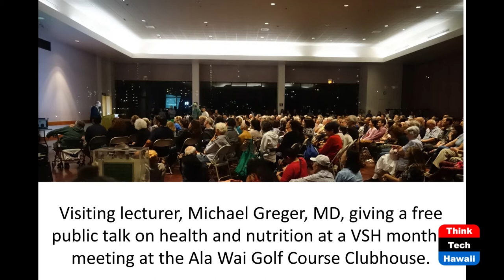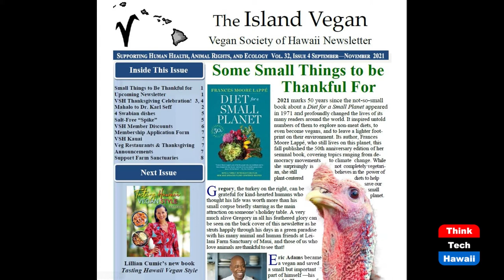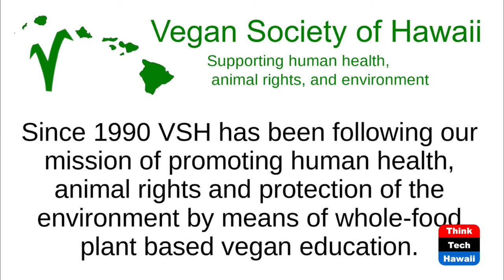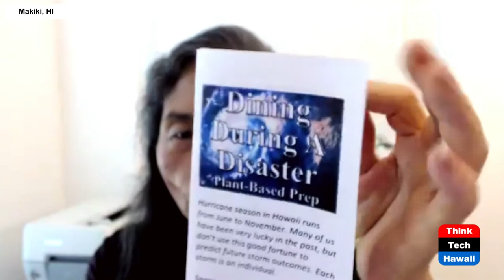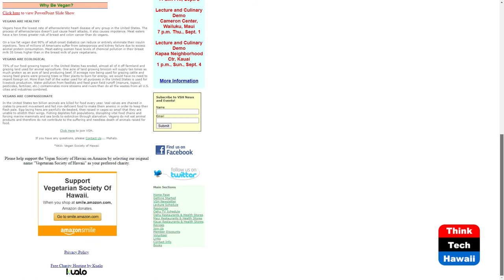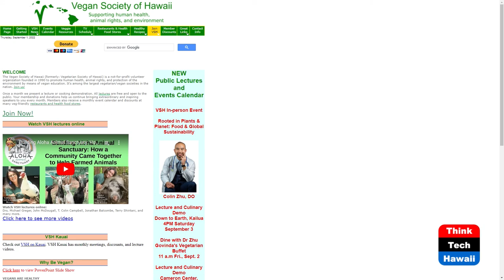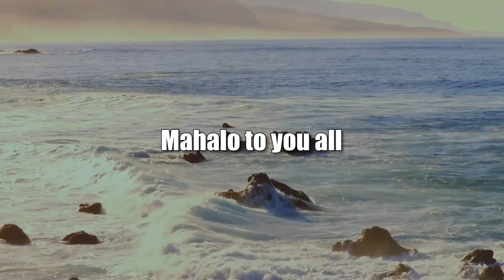From Vegetarian to Vegan Society of Hawaii (Healthy Planet)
Vegan Society Hosts Famous Speakers.  The host for this show is Grace Chen O'Neil.  The guests are Lorraine Sakaguchi and Carol Janezic.

Lorraine Sakaguchi, President of the Vegan Society of Hawaii, and Board Member Carol Janezic talk about Vegan Society events.  The Vegan Society of Hawaii recently changed (or shall we say upgraded) their name from Vegetarian Society to the Vegan Society of Hawaii. The Vegan Society is hosting events on Zoom and also in person.  The next event is with Dr. Colin Hsu, doctor and chef. The Vegan Society recently had Dr .Kim Williams, past president of the American College of Cardiology, speak in August.  Their events are free to the public, but with a small donation, you can become a member and receive restaurant discounts as well.